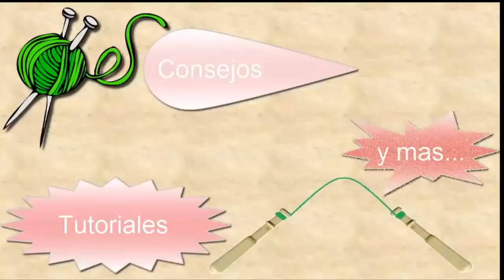Como hacer un monedero boquilla redonda de crochet / ganchillo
monedero, ganchillo crochet Para hacer este monedero de ganchillo he utilizado un punto de crochet muy sencillo para que pueda ser realizado tanto por personas con poca practica en ganchillo como para personas con mas experiencia